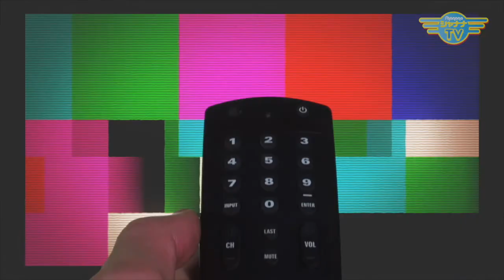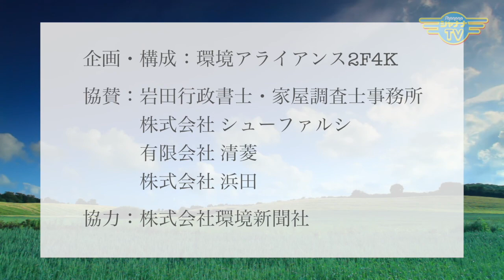廃プラを燃料に、みんなで打ち上げようドラゴンロケット｜2018/07/09｜ 058環アラ情報局【シャナナＴＶ】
Guest： 鉄実興業株式会社　代表取締役　乾 栄一郎 さん

２回目のご登場の乾さん。　年１回「ロケットのメッカ秋田」で開催されている、ハイブリットロケットエンジンを使った祭りを知り、廃プラスチック類を原料としてロケットを飛ばすことはできないだろうか・・・と、考えたことが活動のキッカケに。
子供達が集めてきた廃プラスチックを燃料に、子供達と一緒にに飛ばすそのロケットを、今回は実際にスタジオにお持ちくださいました！
8/14 野瀬町で打ち上げ予定！　一般の方も参加可能とのこと。　詳しくは、フェイスブックページをご覧ください。

‹みんなで打ち上げようドラゴンロケット：FBページ›

【教えて！岩田せんせい】コーナーでは
 「廃棄物処理法の変遷」についてお送りします。

《環アラ情報局》
◆7:30〜／23:30〜◆

CanAla_172_201807_2w